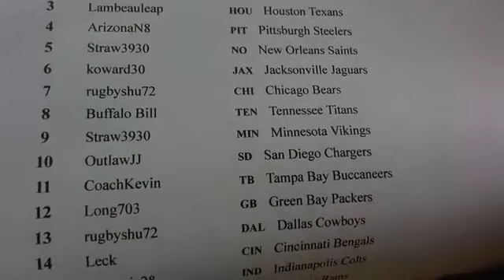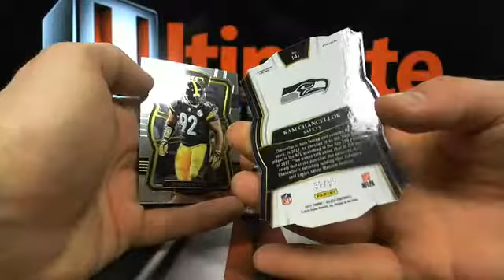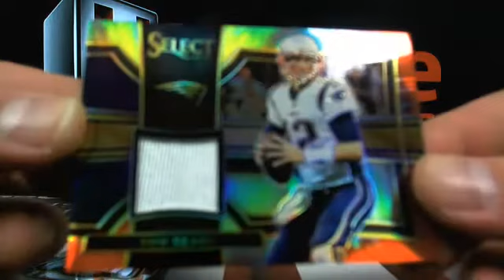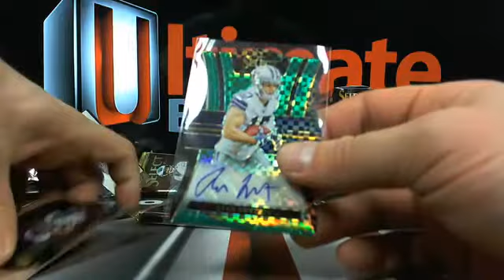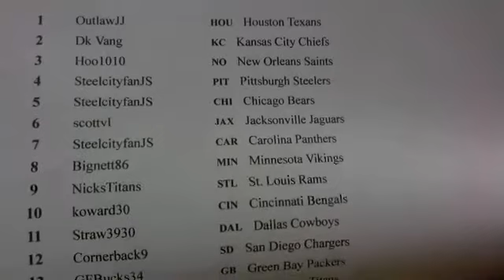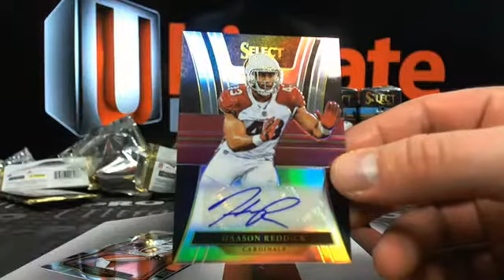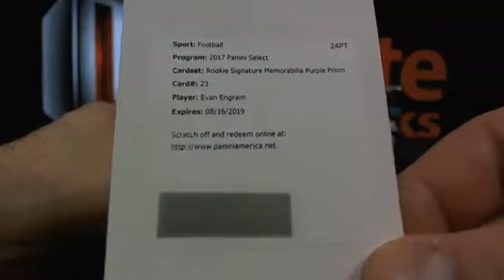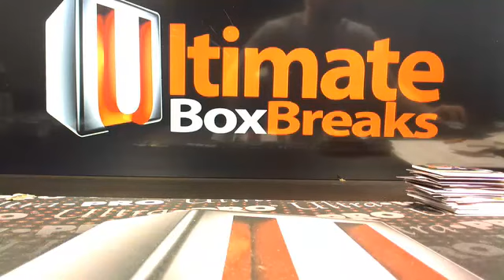UltimateBoxBreaks.com: 2017 Select Football 6 Box Half Case Breaks 1 & 2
UltimateBoxBreaks.com: 2017 Select Football 6 Box Half Case Breaks 1 & 2 - Captured Live on Ustream